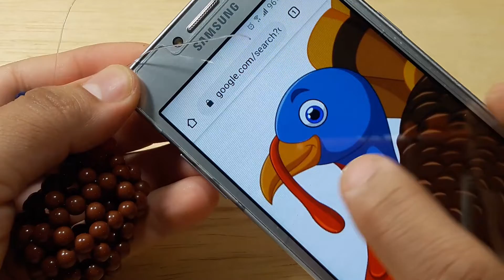Pavo hecho con cuentas.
Hola mis queridos seguidores. Les gustan las aves, que le parece si hoy realuzan una. Aqui les dejo el video tutorial de un hermoso Pavo 🦃 es creado por mí.
Espero puedan entender mi forma de explicar.
Les deseo éxito y salud.
Si Jehová lo permite pronto les compartiré un tutorial más, hasta la próxima.
Saludos😉
peru feito com miçangas. turkey with beads.